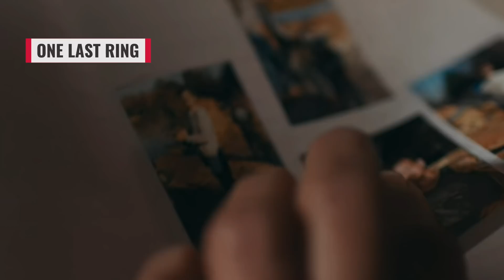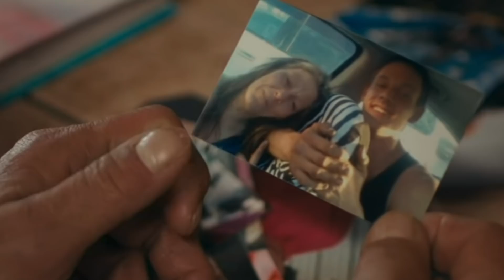Joe Exotic Had 5 Husbands. Here's What We Know About Them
People can’t get enough of Netflix’s "Tiger King: Murder, Mayhem and Madness," the true crime series that tells the story of controversial zookeeper Joe Exotic. Born Joseph Schreibvogel, the self-proclaimed Tiger King is quite a colorful character, but also a convicted criminal who was charged with both wildlife violations and putting out a hit on rival Carole Baskin. Joe Exotic has had quite an interesting personal life, as not only has he been married to five men, but he’s a polygamist who insists he’s attracted to men who don’t think they’re gay. Let’s take a look at what we know about Joe Exotic’s five husbands.

Achy breaky heart | 0:00
Wild thing | 1:33
The many loves of Joe Exotic | 2:58
Looking a gift tiger in the mouth | 3:53
One last ring | 4:46
Better to have loved and lost… | 6:02